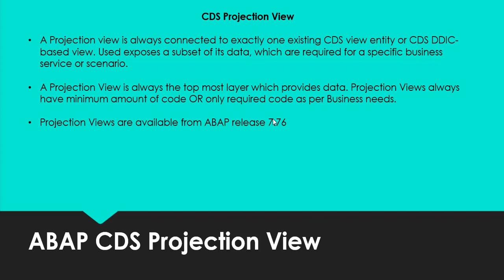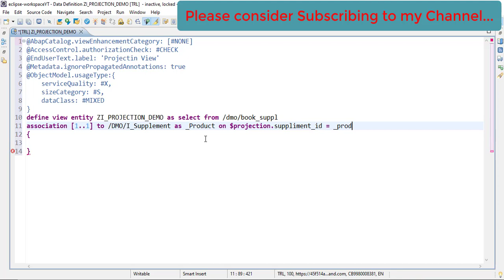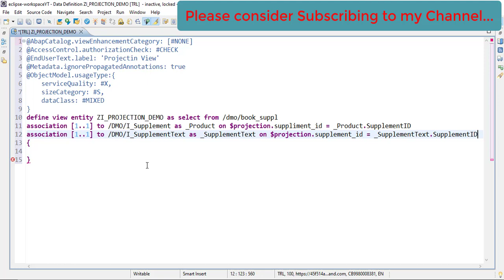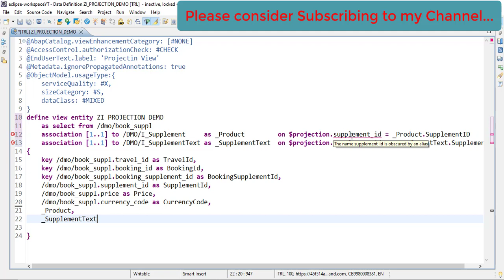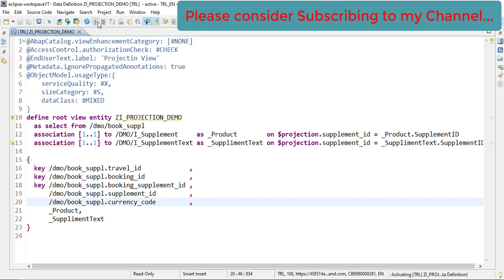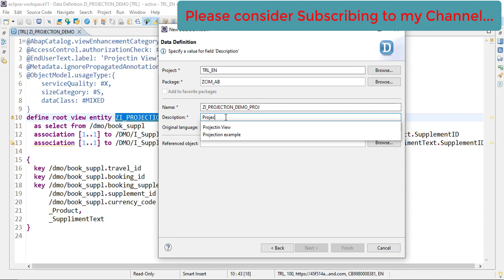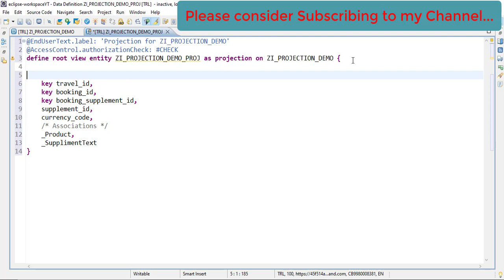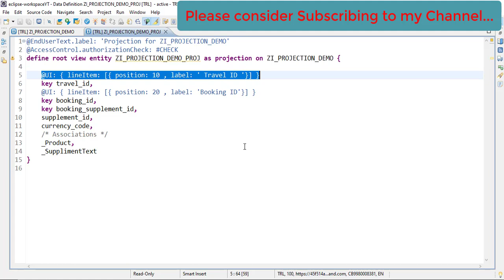ABAP CDS Projection View what is Projection View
1) What is Projection View
2) Why and in which scenarios we should use Projection View
3) How to create Projection View
4) How to create Entity view
5) How to create CDS View
6) how to create ABAP CDS View
7) How to create ABAP CDS Entity View
8) What is new ABAP CDS Entity View
9) What is Entity View
10) Difference between CDS View and Entity View
11) What is Projection, ABAP CDS Entity View

1- Extend CDS View Entity with new Association
2- Extend CDS View Entity with new Field
3- Extend CDS View Entity
4- Extend CDS View
5- Extend CDS
6- What is Extension of CDS View Entity with new Field
7- What is CDS View Extension

1. SAP ABAP
2. view and Metadata Extension (Fiori List Report Application)
3. CDS Metadata extension
4. What is metadata extension
5. What is Fiori metadata
6. Metadata Extension How to do metadata extension
7. Metadata Extension beginner example
8. Fiori application with CDS View annotations
9. SAP ABAP CDS
10. ABAP CDS View
11. ABAP Entity View
12. Entity View
13. How to create CDS View
14. How to call CDS View
15. What is cds
16. What is CDS
17. What is Entity view
18. Difference between CDS View and Entity View
19. Fiori Overview Page
20. Fiori Annotations
21. CDS Annotations
22. What is CDS annotations
23. CDS View
24. what is CDS View
25. What is annotations
26. Core Data Services
27. ABAP Core Data Services
28. CDS View Entity
29. CDS Entity
30. ABAP Entity CDS
31. abap cds entity
32. what is CDS Entity
33. CDS View for beginner
34. Beginner tutorial CDS View
35. Beginner CDS Entity
36. Cds entity beginner
37. master cds views
38. cds annotations beginner
39. how to write cds views
40. difference between cds view and cds entity
41. cds view vs Entity view
42. entity view vs cds view
43. abap entity view
44.  Consumption Annotations
45.  ObjectModel Annotations
46.  OData Annotations
47.  Search Annotations
48.  Semantics Annotations
49.  UI Annotations
50. what is cds annotations abap
51. abap cds
52. Metadata Extension